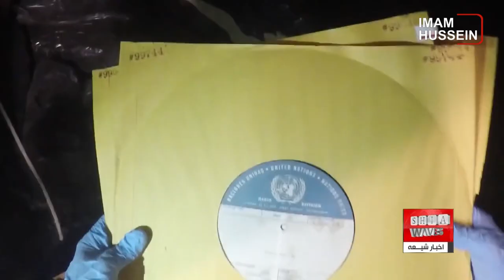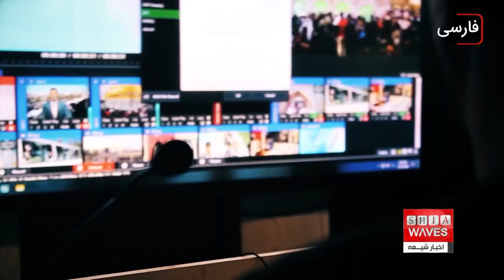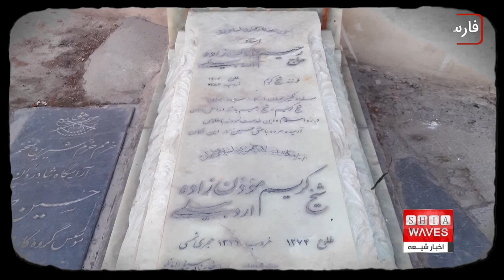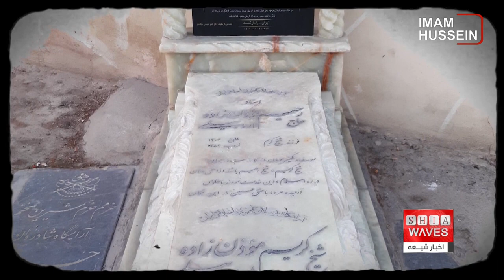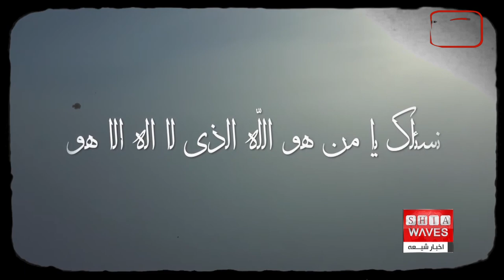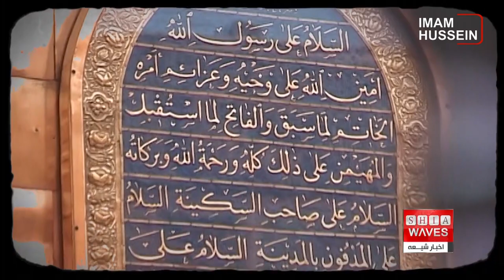۲۷ اکتبر روز جهانی میراث سمعی و‌بصری با نگاهی گذرا به نواهای خاطره انگیز و ماندگارمذهبی چند دهه اخیر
۲۷ اکتبر، مصادف با ۵ آبان توسط یونسکو به عنوان روز جهانی میراث سمعی و بصری معرفی شده است.
هدف از این نامگذاری، نشان دادن اهمیت حفاظت از اسنادی از قبیل عکس، فیلم، مستند، و برنامه های رادیویی برای نسل های آینده است که نشان دهنده ی تاریخ و میراث جوامع مختلف است.
بدون حفاظت از این آثار، شاید حتی خاطرات میراث گذشتگان هم به مرور فراموش شود.
خبرگزاری اخبار شیعه با تهیه گزارشی تلاش نموده تا در حد توان ، برخی از آثار سمعی و بصریِ ماندگار مذهبی در دهه های گذشته را که یادآور خاطرات زیبایی در اذهان مردم مومن و متدین بوده ، با به تصویر کشیدن مجدد آن یادآوری نماید.

امروزه یونسکو با همکاری با شورای هماهنگی اتحادیه آرشیوهای دیداری‌-‌ شنیداری و سایر نهادهای مرتبط با حفاظت از میراث در سراسر جهان، نقشی محوری در حفظ و به اشتراک گذاردن این اسناد که کم دوام و در معرض نابودی هستند، ایفا می‌کند. لذا این سازمان  روز ۲۷ اکتبر را بعنوان روز جهانی میراث دیداری شنیداری تعیین کرده است.
برنامه حافظه جهانی یونسکو با هدف نگهداری از میراث مستند ارزشمند و نیز افزایش آگاهی‌ها در مورد ارزش غیرقابل اندازه‌گیری این میراث برای نسل‌های حال و آینده شکل گرفت.
حفظ و نگهداری از میراث دیداری‌-‌ شنیداری جهان در واقع به منزله حفاظت از حافظه جمعی ما و انتقال آن به نسل‌های آینده است، و لازمه ایجاد آینده‌ای مشترک بر مبنای تفاهم و گفتگو، فهمیدن و آشنایی با گذشته است.
بدون شک مجموعه رسانه ای امام حسین علیه السلام که با پنج زبان زنده ی دنیا و شش شبکه جهانی تلویزیونی، به صورت تصویری، چندین سال است که میراث و آموزه های اهل بیت علیهم السلام و شیعیان را در زمینه های گوناگون به تصویر کشیده و آرشیو عظیم و گسترده ای از مبانی دینی و مذهبی را ثبت کرده، با گنجینه ی عظیمی  که در اختیار دارد، خود طلایه دار و سرسلسله ی این میراث بزرگ سمعی و بصری بوده که می تواند یادگاری ماندگار برای آیندگان باشد.
در ادامه این گزارش کوشیده ایم تا در حد توان بخشی از میراث سمعی و بصری به جا مانده ی مذهبی، از زمانی که امکان ثبت و ضبطِ عزاداری ها و اعیاد مذهبی ممکن بوده را به تصویر بکشیم و در حد توان به عنوان یادگاری ارزشمند و گرانبها و خاطره انگیز از گذشته را به نسل امروز و آینده ارائه نماییم، تا شاید علاوه بر یادآوری خاطرات زیبای گذشته، تلاش پیشینیان برای زنده نگاه داشتن ارزش های معنوی و دینی ارج نهاده شود.